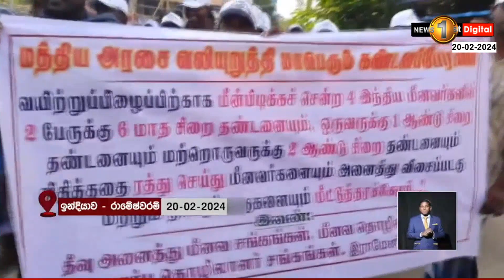රාමේෂ්වරම් ධීවරයින් සිව්වැනි දිනටත් විරෝධයේ..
මෙරට අත්අඩංගුවේ සිටින තමිල්නාඩු ධීවරයින්
නිදහස් කරන්නැයි ඉල්ලා,රාමේෂ්වරම් ධීවරයින් සිව්වැනි දිනටත් විරෝධයේ.